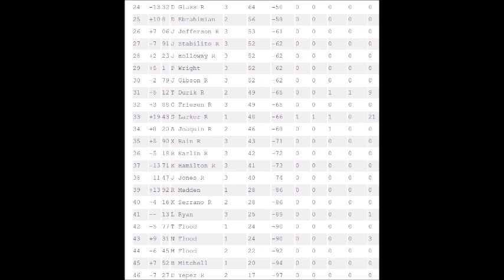//BORA// FedEx Amateur Series - S5R3 - Nashville!